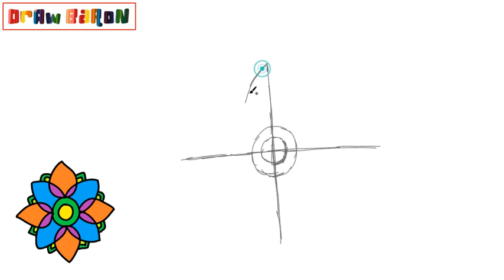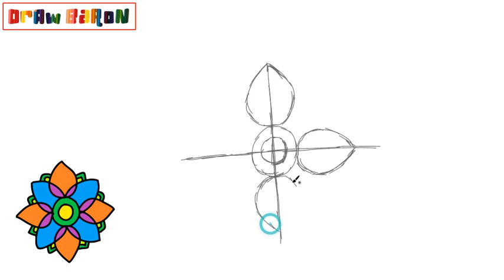How to draw a mandala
In this video we teach the easiest way to draw a mandala